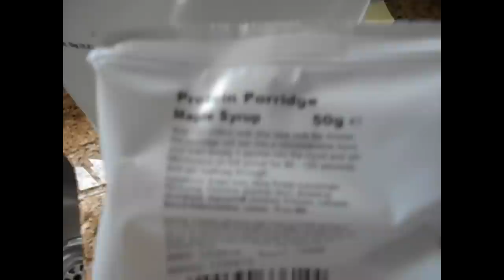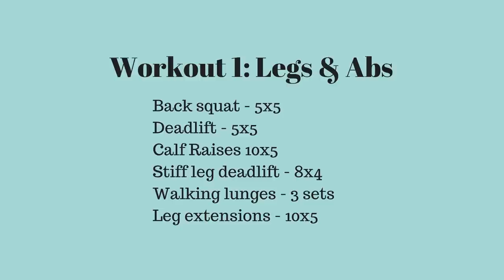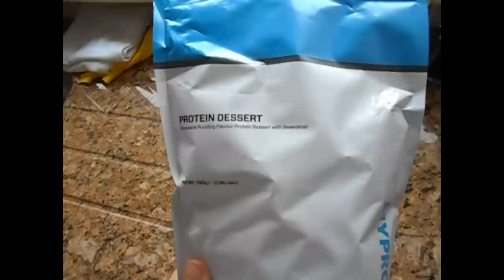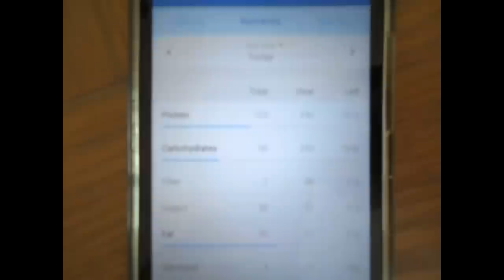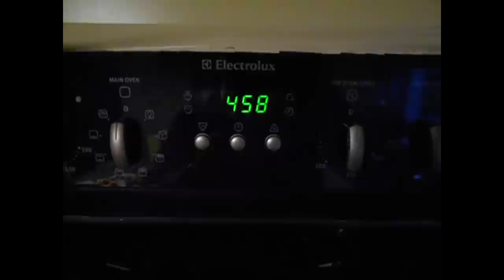Video 2: Vlog 1 (Gym, food & work)